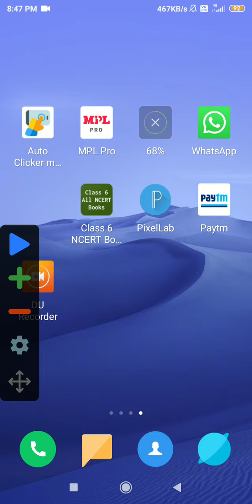How to Hack MPL With Auto Clicker || MPL NEW Mod Apk|| MPL Auto Clicker Problem Solved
👎MPL Mod Apk👎
or search @Indian Youtuber Alok in teligram app

NOTE: THIS VIDEO IS ONLY FOR EDUCATIONAL AND INFORMATIONAL PURPOSES. I am Alok from Indian Youtuber Alok channel can't guarantee that you will make money from this or any of my video.
 Mpl Pro App Get Unlimited Token And Money Trick
mpl Hack
Tech Youtuber
mpl pro
mpl pro invite code
mpl pro app
mpl pro tricks
mpl pro hack
mpl app unlimited trick
mpl token unlimited trick
mpl score unlimited mpl pro
mpl
mpl app se paise kaise kamaye
mpl token code kya hai.